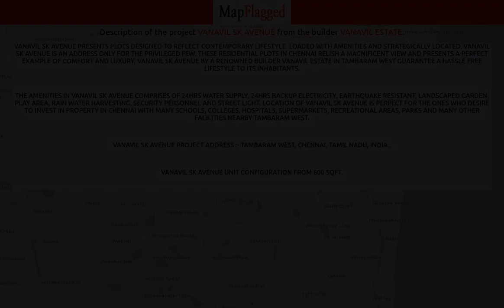Chennai | Vanavil SK Avenue by Vanavil Estate at Tambaram West | MapFlagged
📣 Following is the detail of Vanavil SK Avenue, a project by Vanavil Estate:
Vanavil SK Avenue presents Plots designed to reflect contemporary lifestyle. Loaded with amenities and strategically located, Vanavil SK Avenue is an address only for the privileged few. These Residential Plots in Chennai relish a magnificent view and presents a perfect example of comfort and luxury. Vanavil SK Avenue by a renowned builder Vanavil Estate in Tambaram West guarantee a hassle free lifestyle to its inhabitants.
The amenities in Vanavil SK Avenue comprises of 24Hrs Water Supply, 24Hrs Backup Electricity, Earthquake Resistant, Landscaped Garden, Play Area, Rain Water Harvesting, Security Personnel and Street Light. Location of Vanavil SK Avenue is perfect for the ones who desire to invest in property in Chennai with many schools, colleges, hospitals, supermarkets, recreational areas, parks and many other facilities nearby Tambaram West.
Vanavil SK Avenue Project Address :- Tambaram West, Chennai, Tamil Nadu, INDIA..
Vanavil SK Avenue Unit configuration from 600 sqft.

💰 Vanavil SK Avenue : Tambaram West, Chennai, India with the price structure:
MF_INVALID_FLOOR_TYPE at 9.57L having area 600 sq.ft

🏥 Nearest Hospitals to this Project:
Meen Hospital Sri Aprimani Pharmacy
Meena Hospital
Sri Venkateswara Hospital
Veterinary Hospital
TB Hospital

✒️ Nearest Schools to this Project:
St. Antony Nursery and Primary School
ST. Paul's Matriculation Higher Secondary School
St. John's Matriculation Higher Secondary School
Global Rabbee Iyyappanthangal

🍕 Nearest Restaurants to this Project:
Sai Tiffin Centre
Spice Durbar
Durga Mess
Karaikudi Chettinadu Hotel
PV Foods

🚃 Nearest Train Stations to this Project:
Tambaram Railway Station
Tambaram Sanatorium Railway Station-Entrance 1
Chromepet Railway Station
Tambaram Sanatorium Railway Station
Tambaram Railway Station-Entrance 1

🏬 Nearest Shopping Malls to this Project:
Acer Mall
Royal Fitness-Equipment
Guts
Ananda Thirumana Mall
Samsung

🌼 Nearest Parks to this Project:
TNHB Park
Anna Children Playground
Sarayu Park
Public Park

🎥 Nearest Movie Theaters to this Project:
Rakesh Theatres
Vettri Theatres
Rakesh Multiplex Theatre
Vidya Cinema
Success Theatre

☕ Nearest Cafes to this Project:
Coffee Day Express
Leo Coffee
Craft Cafe
Selvam Coffee
Brahmalayas Kumbkonam Degree Coffee

🏢 Nearest Stores to this Project:
Durga Fancy Store
Thirumalai Mobiles
Indian Medical Shop
V. K. Tailor
Shobha

➕ Nearest Doctors to this Project:
SHM's Child Care Clinic
Dr. S. R. Jayesh
Dr. K. V. Mathew
Panacea Child Development Clinic
Dr. Bathmachalachandar